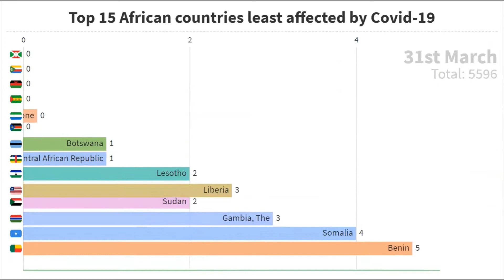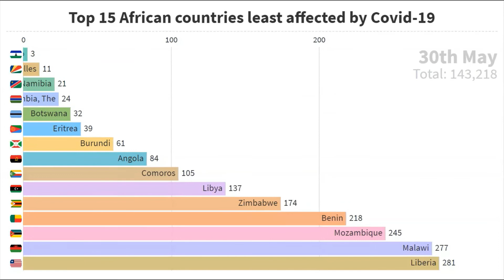Top 15 African Countries Least Affected by COVID-19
The global community is racing to slow down and eventually halt the spread of COVID-19, a pandemic that has claimed thousands of lives and sickened tens of thousands of others. In Africa, the virus has spread to dozens of countries within weeks. Governments and health authorities across the continent are striving to limit widespread infections.

Since the start of the outbreak the World Health Organization (WHO) has been supporting African governments with early detection by providing thousands of COVID-19 testing kits to countries, training dozens of health workers and strengthening surveillance in communities. 44 countries in the WHO African region can now test for COVID-19. At the start of the outbreak only two could do so.

WHO has issued guidance to countries, which is regularly updated to take into account the evolving situation. The guidelines include measures such as quarantine, repatriations of citizens and preparedness at workplaces. The Organization is also working with a network of experts to coordinate regional surveillance efforts, epidemiology, modelling, diagnostics, clinical care and treatment, and other ways to identify, manage the disease and limit widespread transmission.

WHO is providing remote support to affected countries on the use of electronic data tools, so national health authorities can better understand the outbreak in their countries. Preparedness and response to previous epidemics is providing a firm foundation for many African countries to tackle the spread of COVID-19.